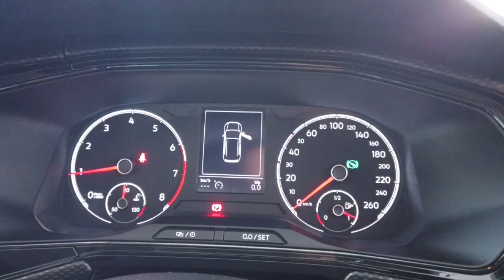2022 Volkswagen T-cross Myaree, Fremantle, Booragoon, Spearwood, Cockburn, WA 11008110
Used 2022 Volkswagen T-cross  available in Myaree, Western Australia at Melville VW. Servicing the Fremantle, Booragoon, Spearwood, Cockburn, WA area.

Melville VW
168 Leach Hwy